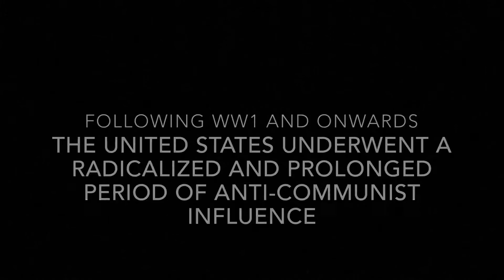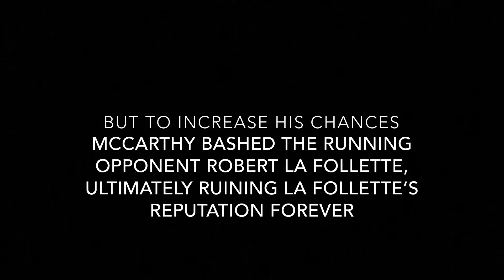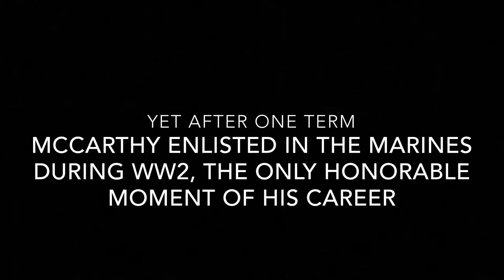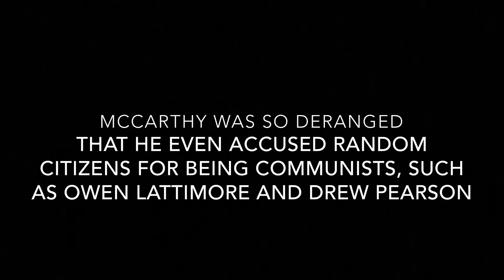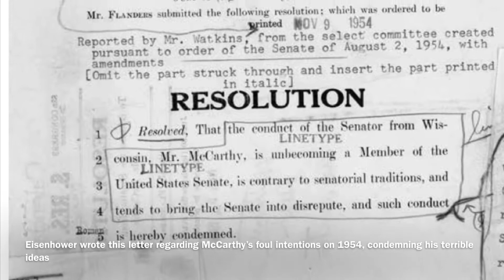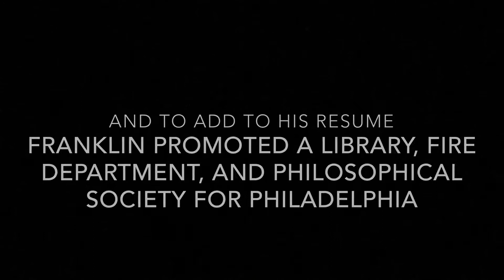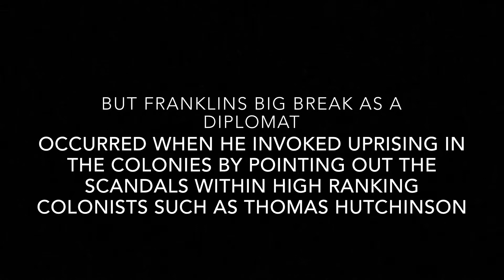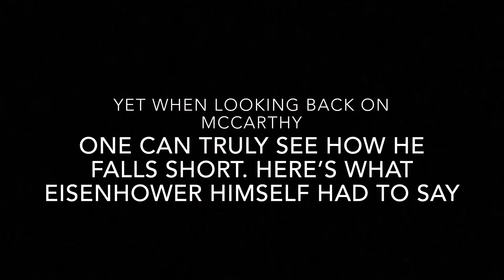McCarthy and the Beef Frank; a short film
apush final for the boys meat. Tells the tales of two important American buddies